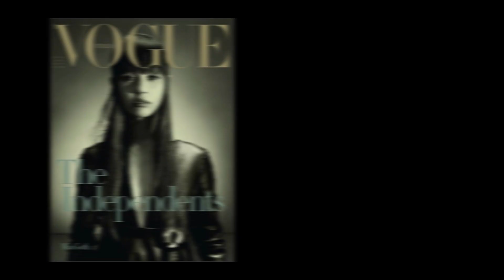MIA GOTH - O QUE EXPLICA O SUCESSO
A atriz Mia Goth ficou conhecida nos últimos anos, em especial no gênero de filmes terror.
A atriz vem se mostrando ser muito talentosa e suas atuações vem chamando bastante a atenção.
Nesse vídeo você conhece um pouco melhor a história da atriz Mia Goth.